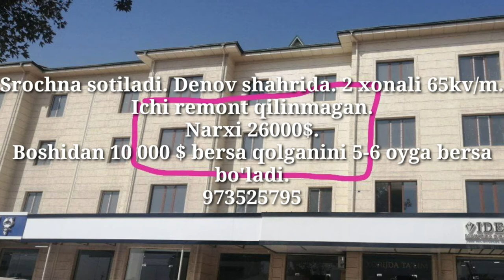Yangi dom sotiladi. Denov